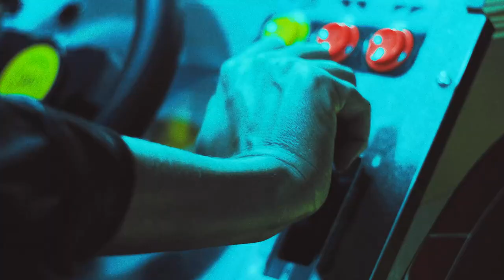SHORT FILM | Sci-Fi Cyberpunk | UNLOCK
Avalon’s been training for years to gain access to secret databanks locked away within the interfaces of vintage arcade games, needed to help save her world. Can she decode the information before it’s too late?

Huge shout out to @outatime80sretroshop for letting us shoot in their fantastic arcade. If you’re into vintage games, check them out!

Starring: Kyleen Likas

Written/Directed by: Jason Ho

Arcade games by: @arcade1upofficial

Featuring music by: @miami.nights1984

Sign-up for my FREE newsletter where I share my top tips on directing, producing and getting things done: